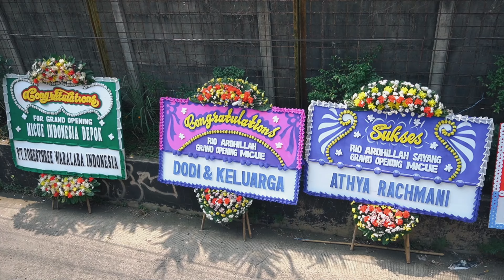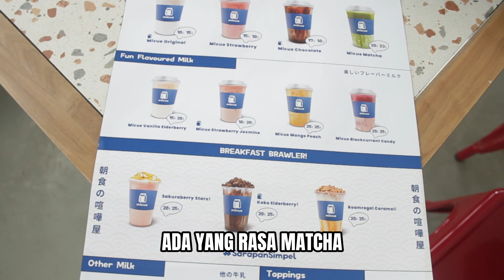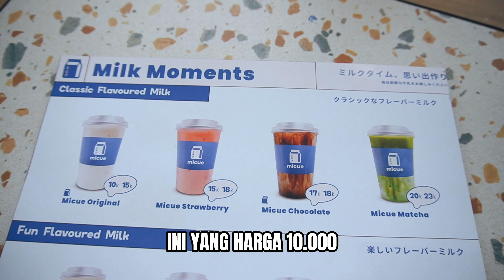MIMI CUCU AH DI DEPOK | MICUE INDONESIA | MINUM SUSU MEMBUAT INDOSEIA LEBIH BERENERGI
MICUE INDONESIA

Jl. H.Boan Lisan No.2, Kukusan, Kecamatan Beji, Kota Depok, Jawa Barat 16421